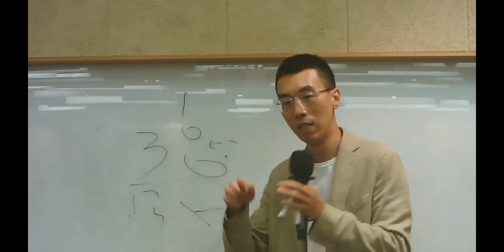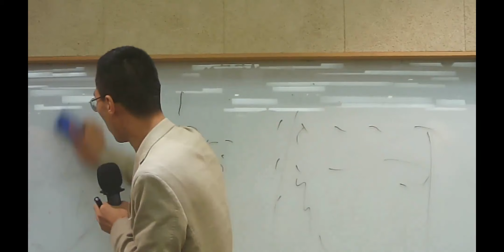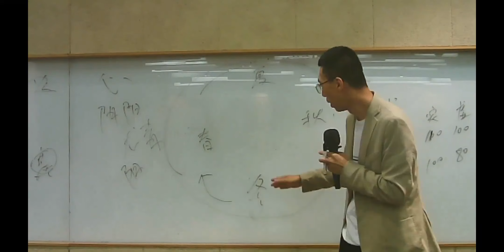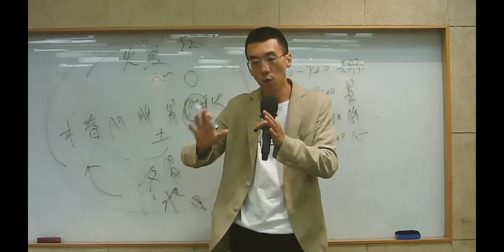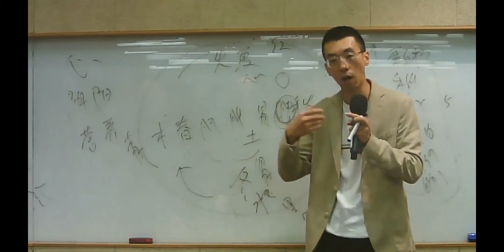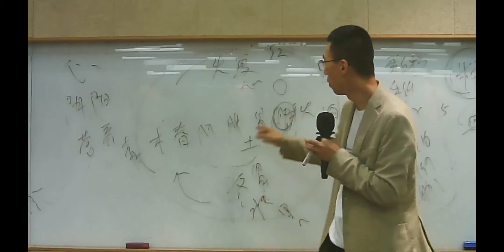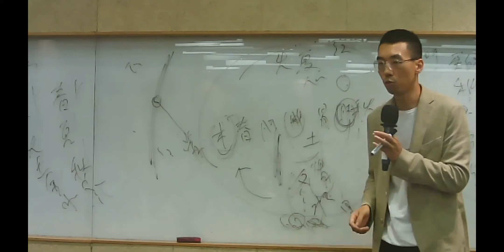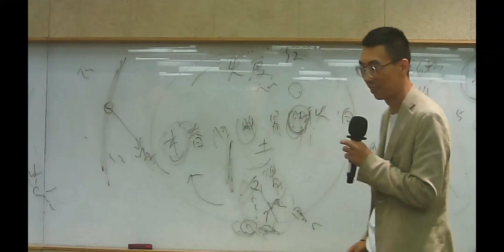2021.09.14《失传的养生之道》主讲：朱文强